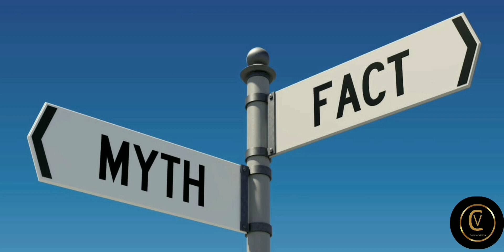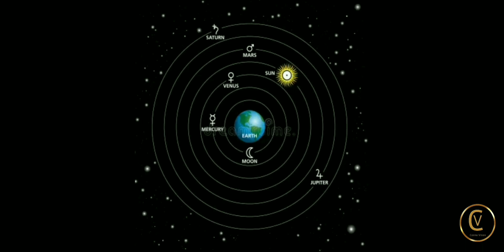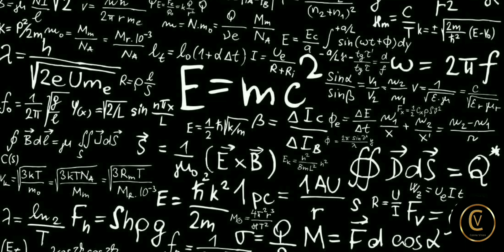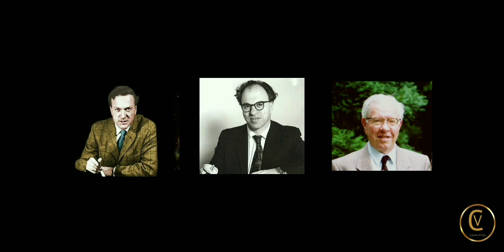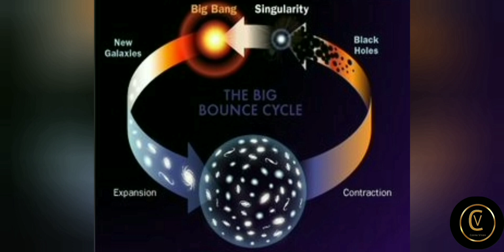The Origin Of Universe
cosmovision # origin of Universe # big bang theory # steady state theory pulsating theory